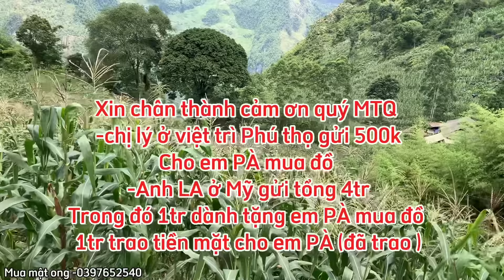PÀ mép vực,khổ không lối thoát,hết ăn đu đủ trừ bữa lại đến củ ráy cũng phải ăn ,nhà cửa tan nát..!